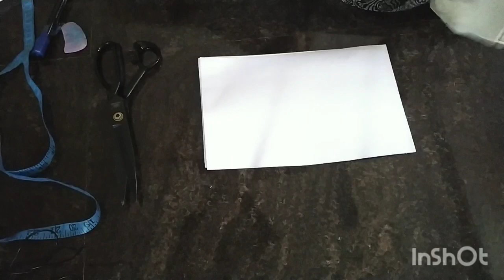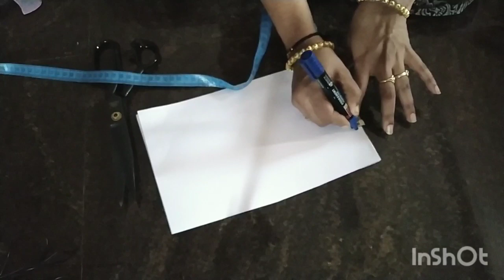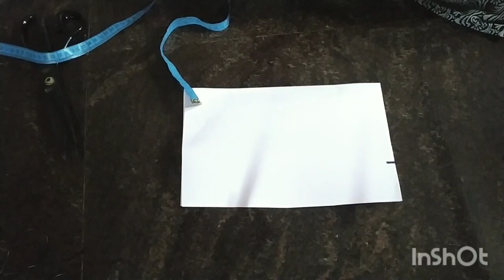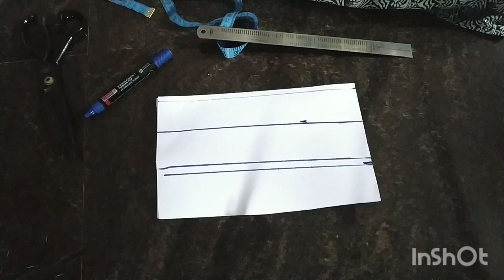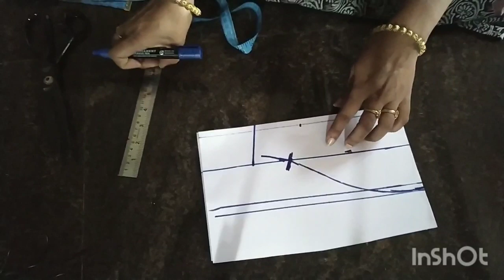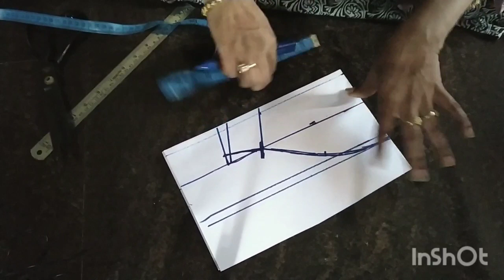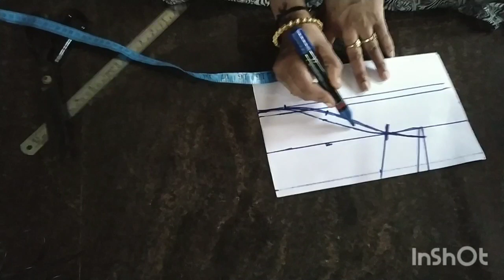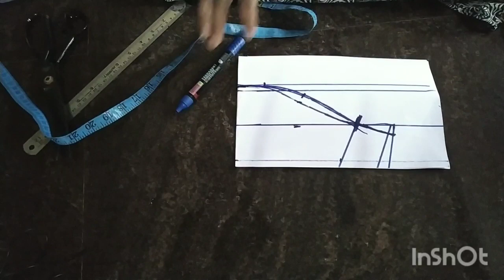5 ನಿಮಿಷದಲ್ಲಿ blouse sleeve ಕಟಿಂಗ್ ಮಾಡ್ಬೇಕಾ ಈ ವಿಡಿಯೋ ನೋಡಿ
5 ನಿಮಿಷದಲ್ಲಿ  blouse sleeve ಕಟಿಂಗ್ ಮಾಡ್ಬೇಕಾ ಈ ವಿಡಿಯೋ  ನೋಡಿ